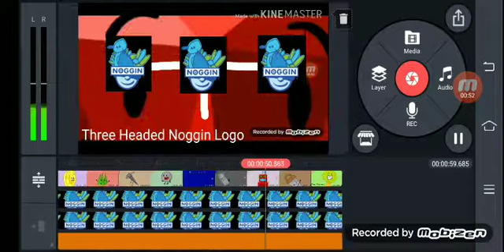BFDI Auditions But Is All Of 3 Headed Noggin Logo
All They Turned Three Headed Noggin Logos